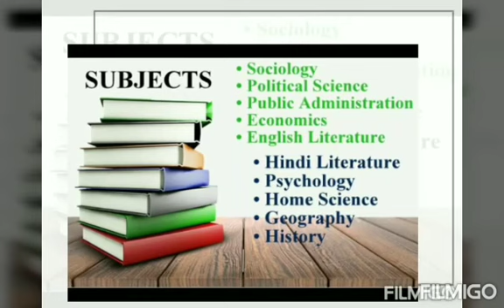Bachelor of arts St. Wilfred's college for girls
Best BA  in jaipur